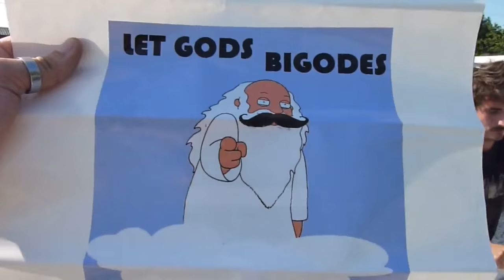"Rally" na Europa do Leste - João Albergaria - #115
APOIA A METAMORFOSE AMBULANTE